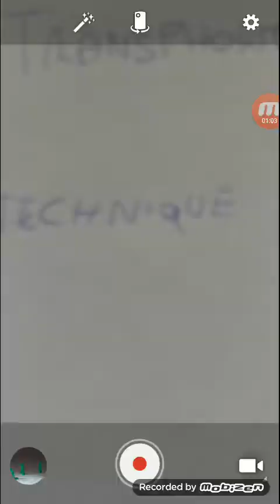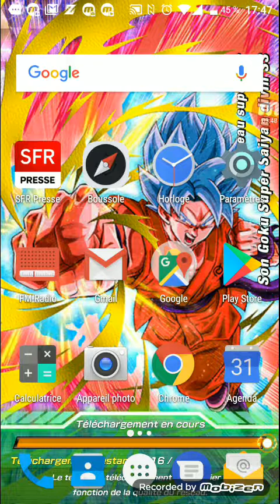Vegeto,gogeta qui est le plus fort